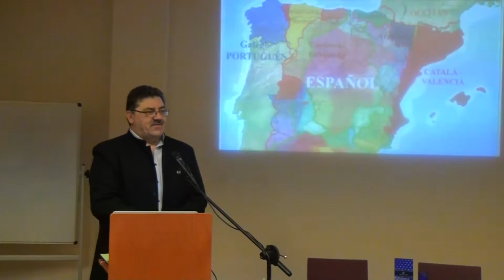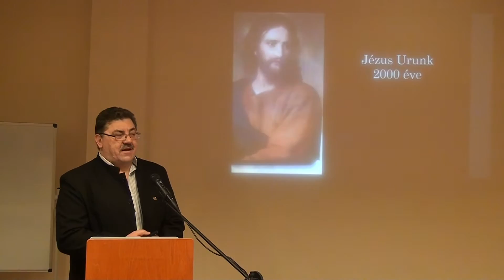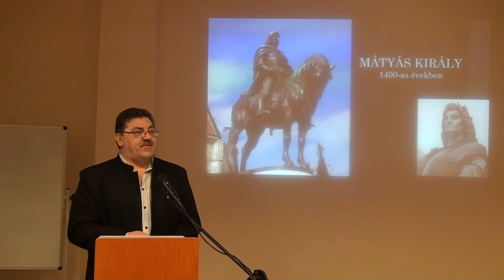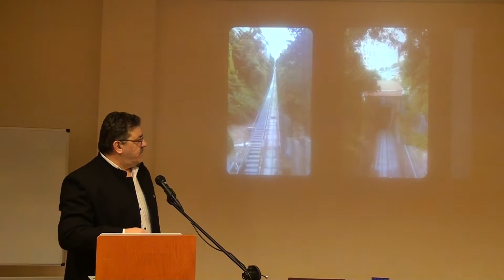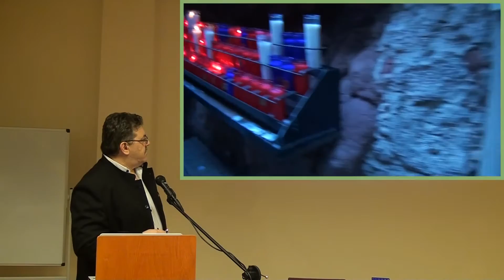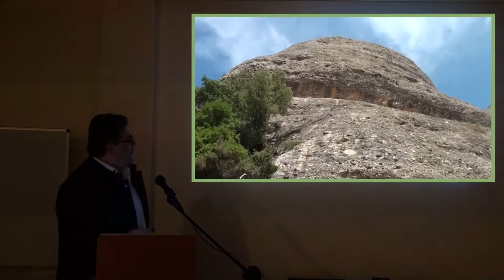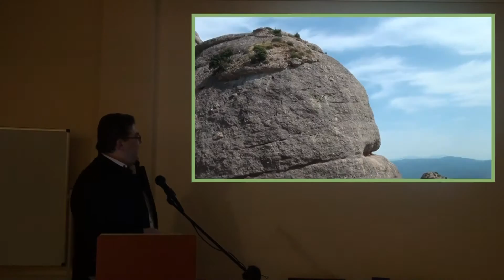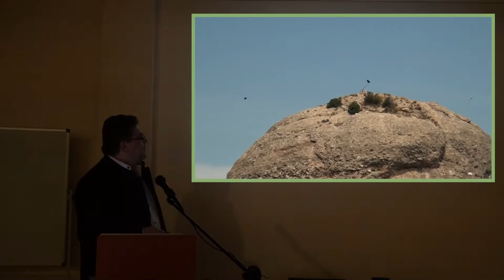MONTSERRAT ÚTI BESZÁMOLÓK Fekete Madonna 47. Út az Egészséghez Klub Ea.: Hefler István 2017-01-13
Előadók: Hefler István Heflerné Bényi Mária Kőrös Sára, Nagy István
Kovács-Magyar András tanítványai
Montserrat Ősi szakrális Hely Ahová Érdemes elmenni
Ismertető, és Úti beszámoló
Előadás témái:
Merre található?
Hogy lehet, hogy az egész világon ismerik?
Mi az hogy ÉGI kapu?
Honnan van a FEKETE MADONNA?
Mi a története?
Miért szakrális?
Miért szeretik?
Utazás, vagy zarándoklat?,

Ha eljössz, kérdezhetsz, ha otthon maradsz, kételkedsz!